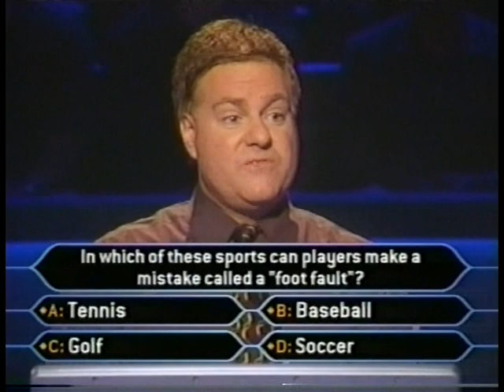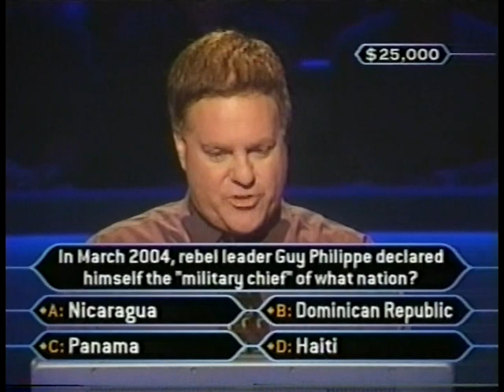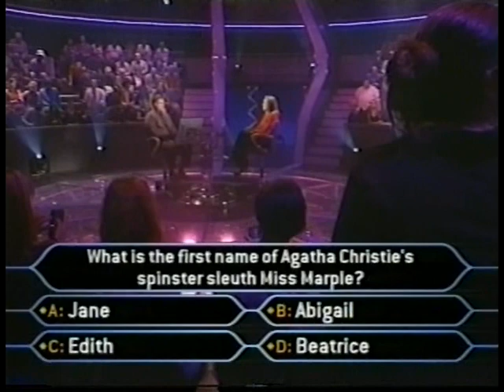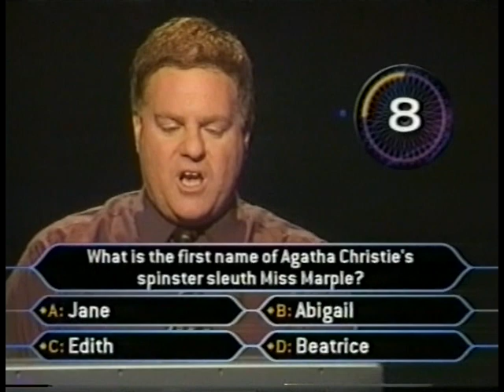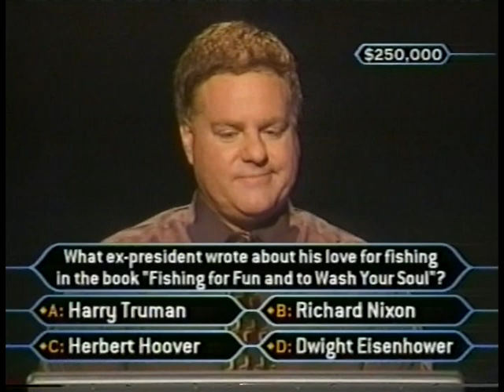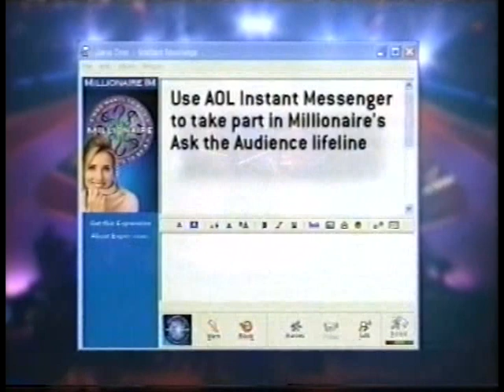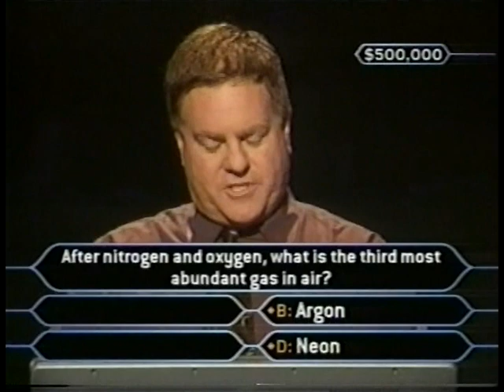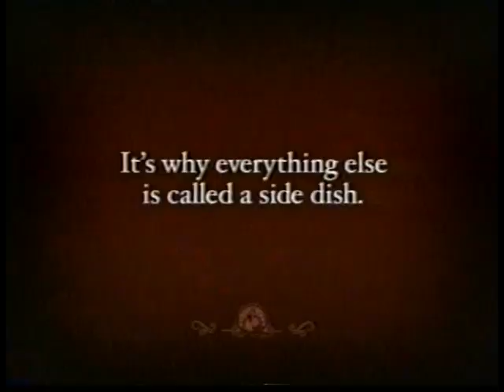WWTBAM US - 2004/11/17 Jeff Gross 2/3 full episode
My run on syndicated WWTBAM continues.